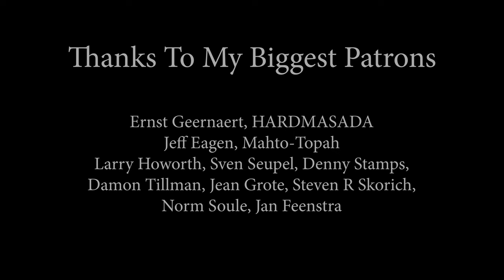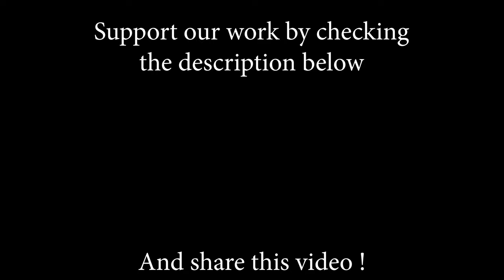Jolene - Dolly Parton; Cover by Alexandra Parasca